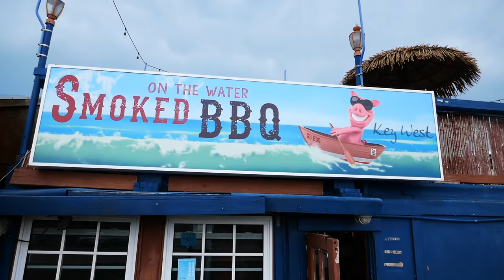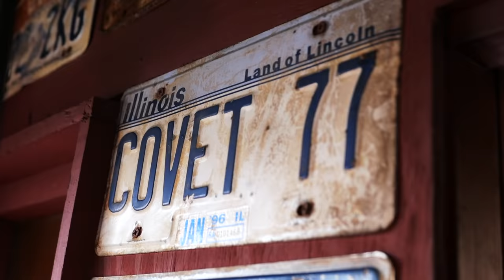Miami Food - PULLED PORK BURRITOS AND TACOS Florida USA Smoked BBQ Key West Florida USA